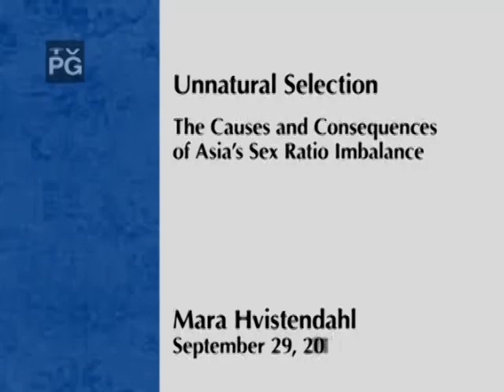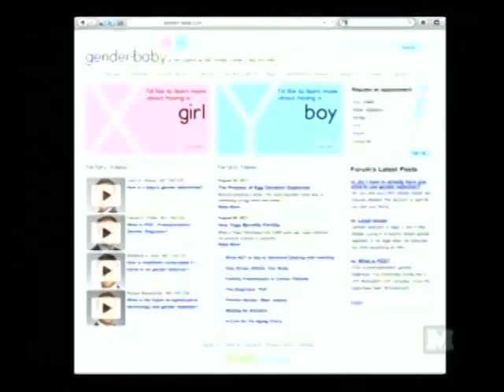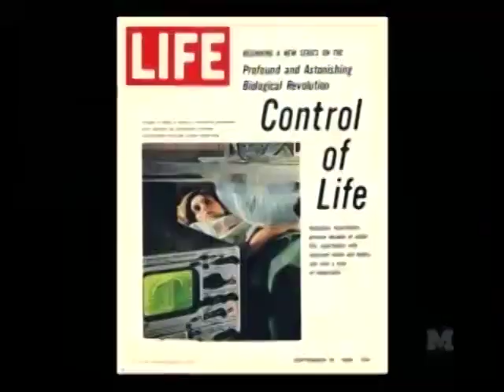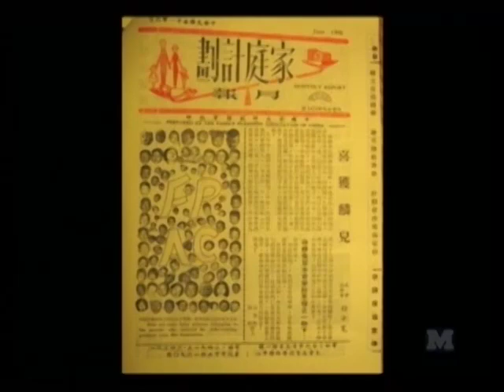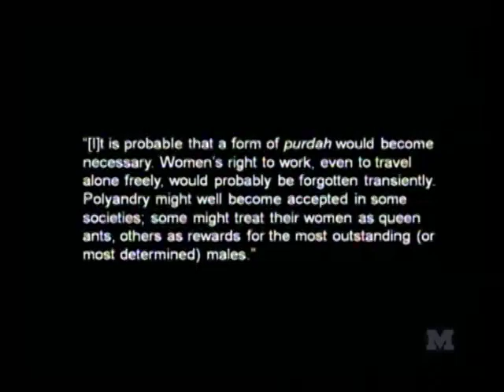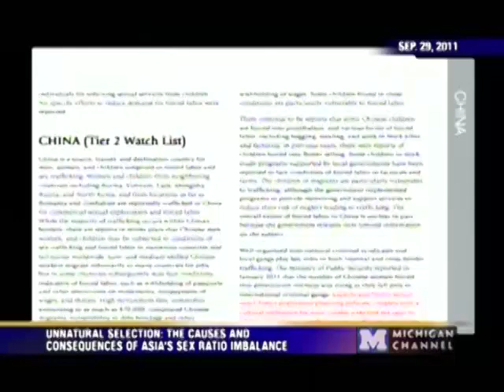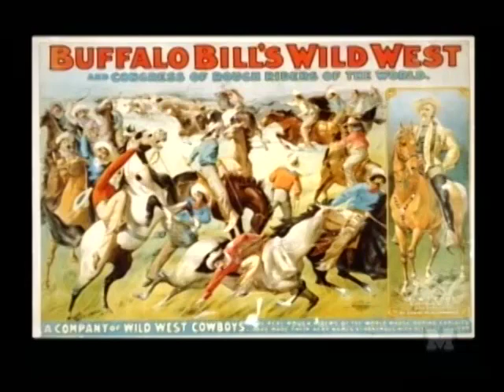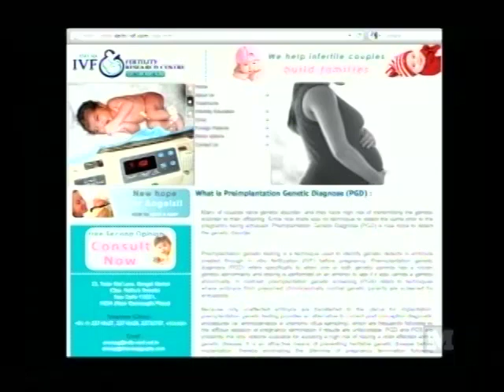Mara Hvistendahl - Unnatural Selection: The Causes and Consequences of Asia's Sex Ratio Imbalance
Hosted by the Center for Chinese Studies, Mara Hvistendahl gives her lecture "Unnatural Selection: The Causes and Consequences of Asia's Sex Ratio Imbalance" on September 29, 2011.